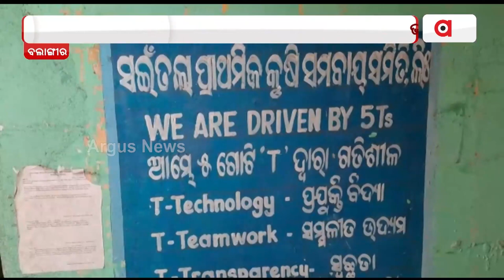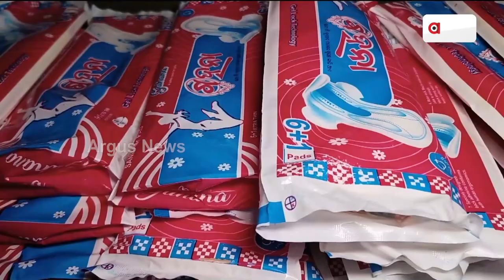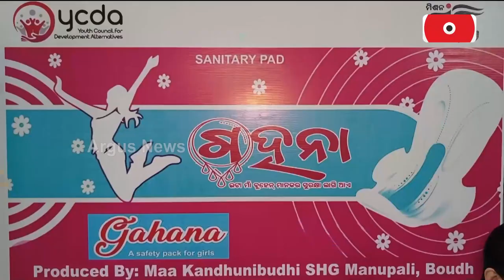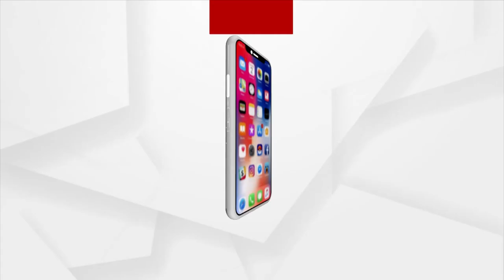Nuakhai Express | 2 Jan 2023 | Argus News